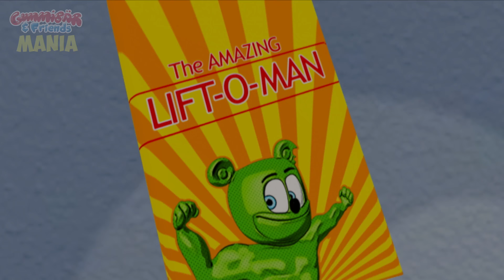I'm a Super Gummy (Extended Song) - Gummy Bear Show MANIA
ᕦʕ •ᴥ•ʔᕤ I'M A SUPER GUMMY ᕦʕ •ᴥ•ʔᕤ

EXTENDED VERSION of the "I'm a Super Gummy" song, from Episode 21 of the Gummy Bear Show, "Super Gummy".

ALSO...